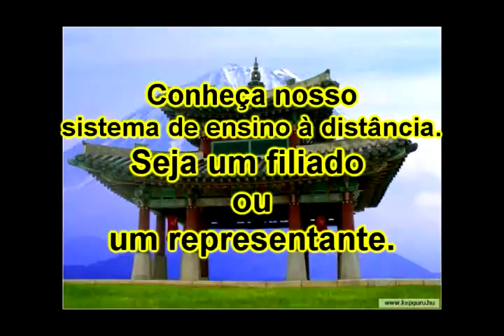Série Personal defense 98.avi